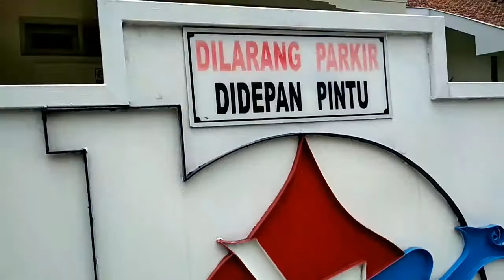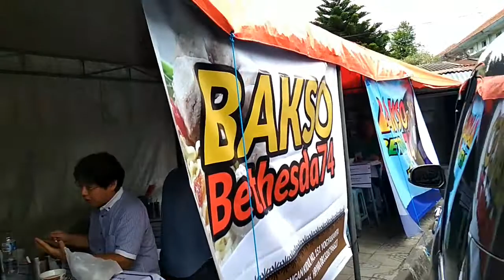WalkVlog bakso ternak di dunia, bakso Bethesda 74, silakan dibuktikan